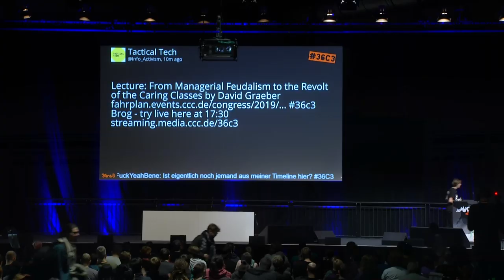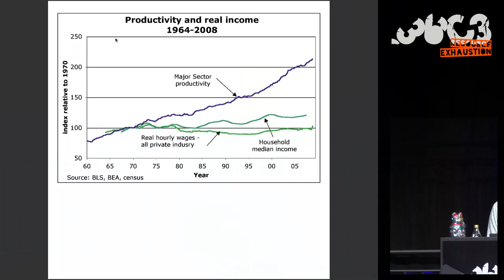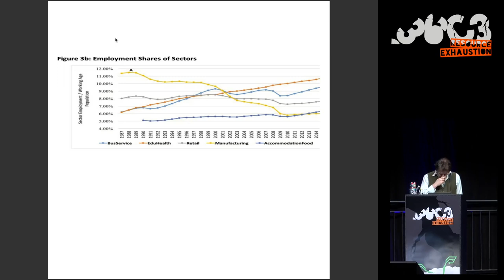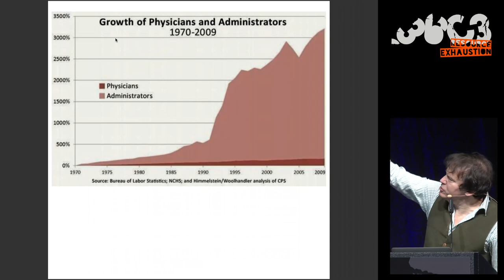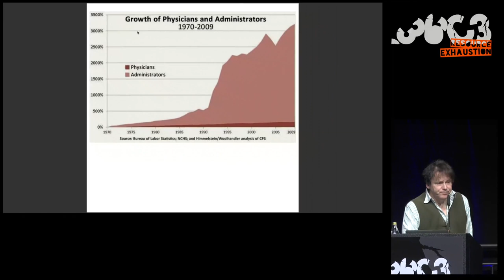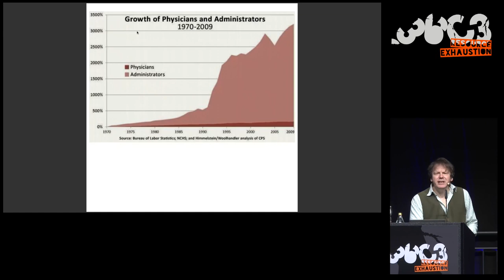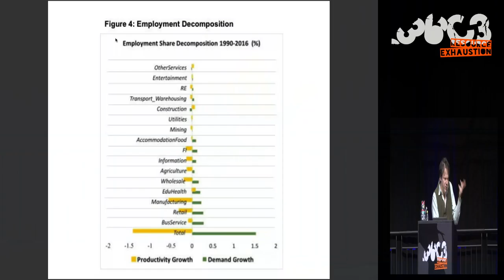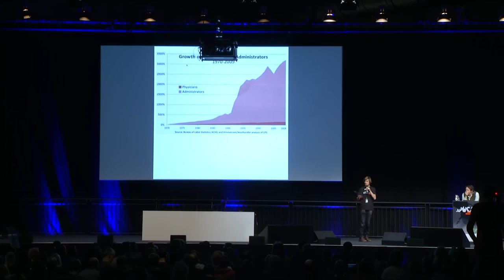36C3 - From Managerial Feudalism to the Revolt of the Caring Classes - traduction française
David Graeber

One apparent paradox of the digitisation of work is that while productivity in manufacturing is skyrocketing, productivity in caring professions (health, education) is actually declining - sparking a global wave of labour struggle. Existing economic paradigms blind us to understanding how economies have come to be organised. We meed an entirely new discipline, based on a different set of values.

David Graeber